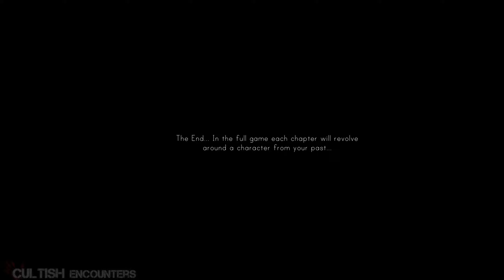DEAD FACES Full Prologue Walkthrough Gameplay I Psychological Horror Game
In this DEAD FACES Gameplay we Check Out the Psychological Horror Game in 2K

Dead Faces is a mind bending psychological horror. Unravel Jack's disturbing mind, the faces from his past and the ultimate truth behind his actions. You must remember their faces.

TITLE: Dead Faces
GENRE: Adventure, Indie
DEVELOPER: Aza Game Studio
PUBLISHER: Aza Game Studio
RELEASE DATE: Q3 2024